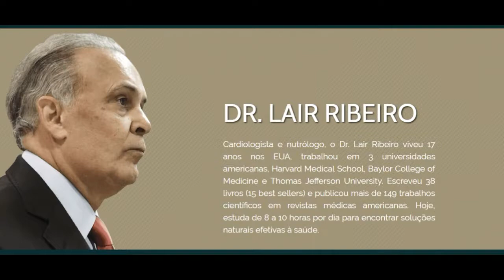Dr Lair Ribeiro Recomendações Para Mudar Sua Vida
Tenha acesso às recomendações do Dr. Lair Ribeiro para transformar a sua vida

DR. LAIR RIBEIRO:

Cardiologista e nutrólogo, o Dr. Lair Ribeiro viveu 17 anos nos EUA, trabalhou em 3 universidades americanas, Harvard Medical School, Baylor College of Medicine e Thomas Jefferson University.

Escreveu 38 livros (15 best sellers) e publicou mais de 149 trabalhos científicos em revistas médicas americanas. Hoje, estuda de 8 a 10 horas por dia para encontrar soluções naturais efetivas à saúde.

como prevenir doenças
palavra do dr lair ribeiro,
lair ribeiro,
como curar colesterol naturalmente,
como curar colesterol e triglicerídeos,
como curar colesterol de forma natural,7
cloreto de magnésio,
cloreto de magnésio lair ribeiro,
lair ribeiro,
alzheimer tratamento,
diabete,
diabeticos,
para diabeticos,
diabetes tipo 2,
diabetes,
diabetes mellitus,
diabetes tipo 1,
índice glicêmico,
prediabetes,
manejo de diabetes,
pré-diabetes,
cloreto de magnesio pa,
cloreto de potássio,
cloreto de magnésio contra indicações,
cloreto de magnésio efeitos colaterais,
Sulfato de magnésio,
cloreto de magnésio como tomar,
cloreto de magnesio lair ribeiro youtube,
cloreto de magnesio lair ribeiro video,
como usar o cloreto de magnésio,
para que serve o cloreto de magnésio,
tratamento com cloreto de magnésio,
medicina natural,
tratar a diabetes,
curar a diabetes,
diabetes,
hipertensão,
hipertensão arterial,
tratamento para hipertensão,
hipertensão alta,
pressão alta,
tratamento para pressão alta,
como baixar pressão alta,

 Palavra do Dr Lair Ribeiro Funciona?,Como se Livrar das Doenças,

Como se Livrar das Doenças,